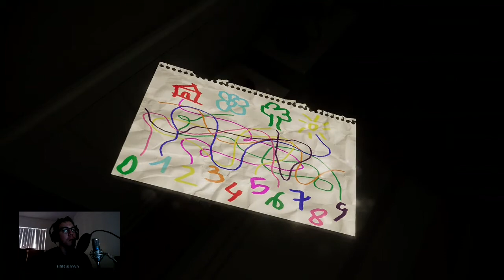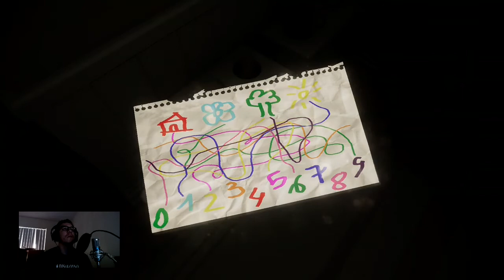Evil Inside: Part One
Welcome

This is Bradley Velazquez with RBJR Gaming

The game I am playing is Evil Inside, this is part one of two

This was livestreamed on Twitch: @Velazquez_brad
XB Gamertag: Lt Mangle